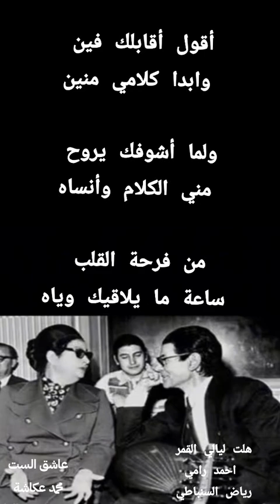18 novembre 2024